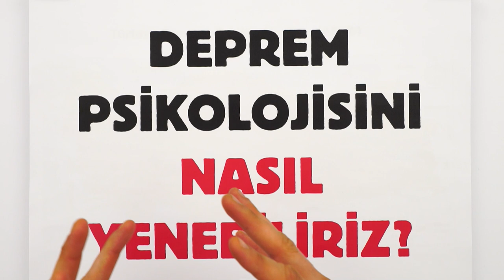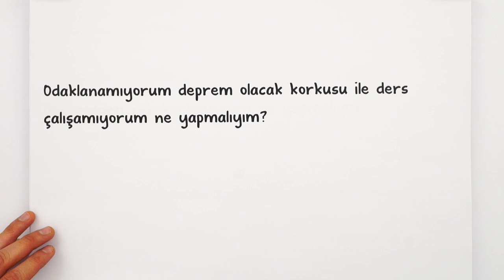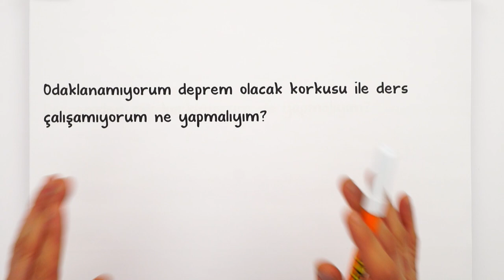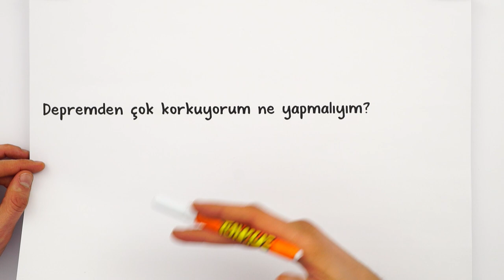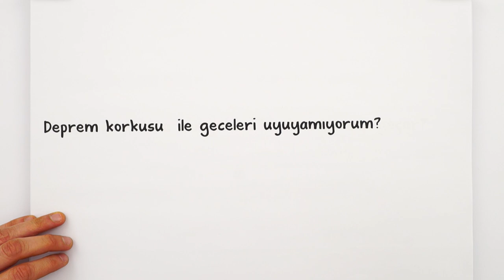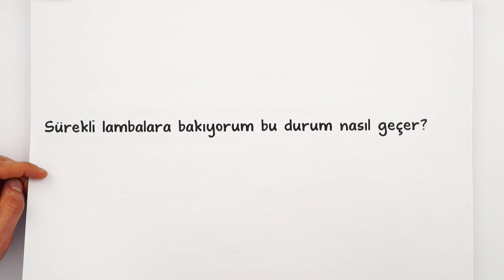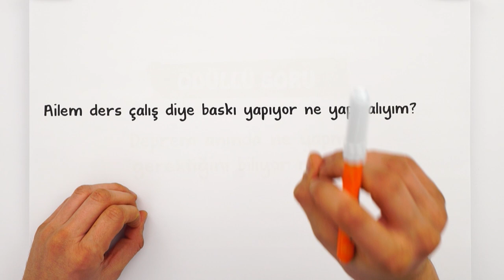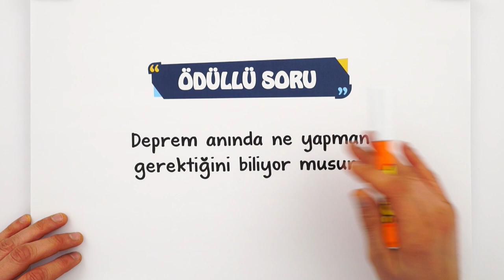Depremin Yarattığı Psikolojiyi Nasıl Yenebiliriz?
Hayatımızın üzücü gerçeği olan depremin, psikolojimiz üzerinde derin etkileri oldu. Bu da tüm yaşantımıza ve tabii ki derslerimize de yansıdı. Bu videoda, bu psikolojiyi yenebilmek hakkında konuştuk. İyi seyirler!